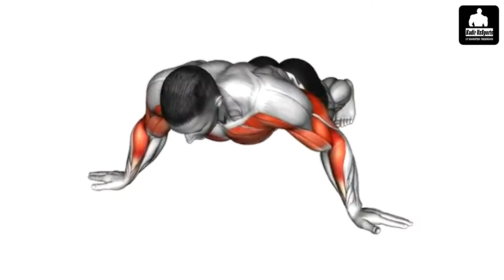TOP 3 MASHQ BILAK KATTALASHTIRISH UCHUN UY SHAROITIDA | BILAK CHIQARISH USULLARI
MASHQLAR TARTIBI
00:00 - TANISHUV
01:01 - 1-MASHQ
02:51 - 2-MASHQ
04:12 - 3-MASHQ
 ✅ Ijtimoiy Tarmoqlarim
✉️ Reklama boyicha menga aloqaga chiqing.
uy sharoitida
bitseps,
tritseps,
bilakka ishlash,
bilak chiqarish usullari,
bilakni kattalashtirish,
bilak chiqarish uy sharoitida,
bilak uchun mashqlar,
bilak suyagi,qo'lni oldiga ishlash,
qo'lni orqasiga ishlash,
qo'lni katta qilish,
qolga ishlash,
билак чикариш,
билакка ишлаш